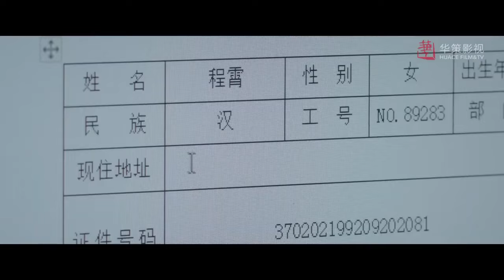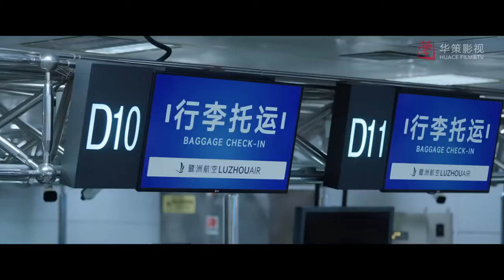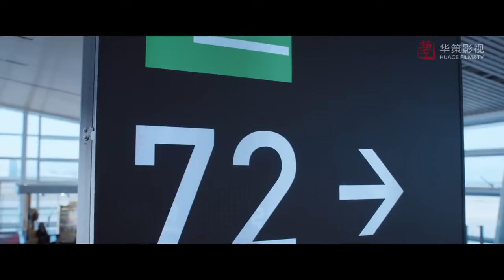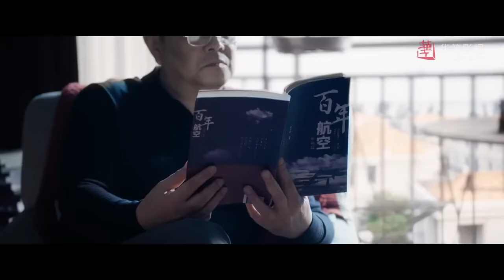ENGSUB《你是我的例外》You Are My Exception 10 | 霸道上级与冤家女员工携手共渡职场挑战，发生了一段浪漫又感动的爱情故事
导演： 王之
主演： 王凯 、谭松韵、刘畅、晏紫东，邵羽柒
严苛自律著称的鹭航客运飞行部副部长顾南亭，因为公司改制意外，与性格飒爽不羁的程霄成为上下属和师徒关系。面对接踵而来的各种各样的突发航空事件，两人共同携手绝地反击、化险为夷。虽然在解决危机的途中，向来追求稳定秩序的顾南亭时常被不按常理出牌的程霄打乱计划，但两人最终仍然能够顺利解决困难，并在此过程中逐渐克服着自身的缺点，一路披荆斩棘朝着梦想前进。